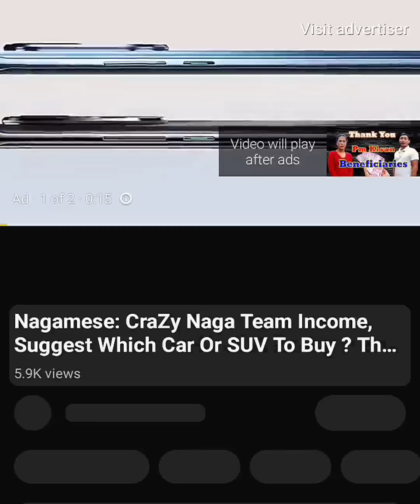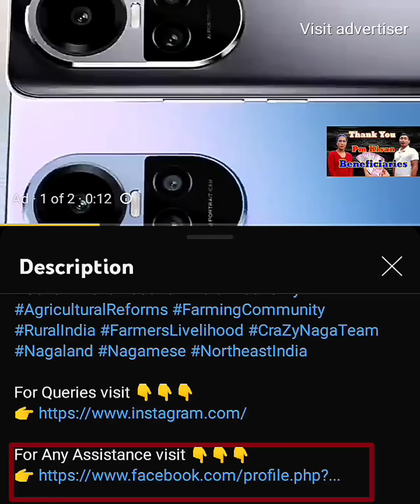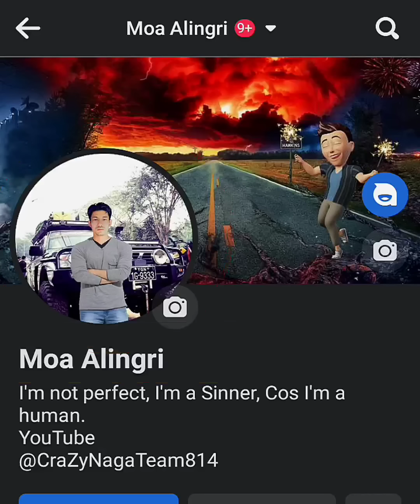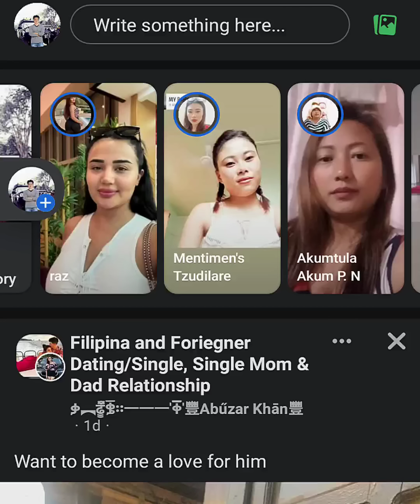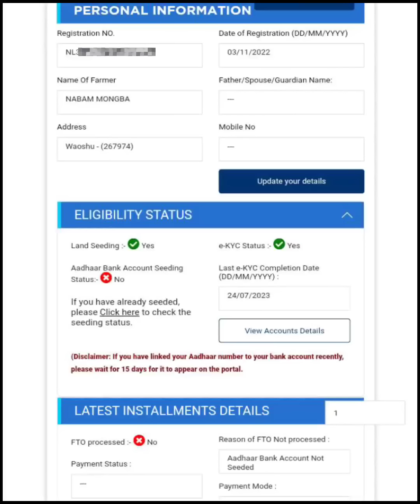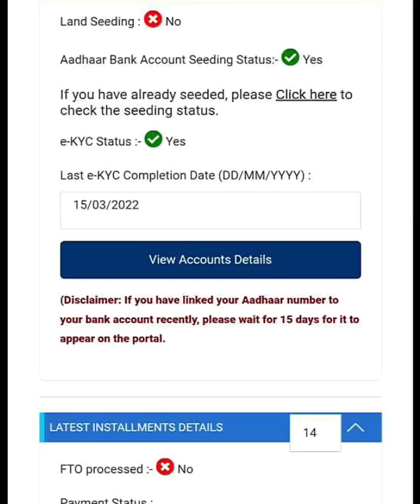Nagamese: Traffic Jam, Only Problem No Solutions Pm Kisan EveryWhere In My Dreams Too.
Description:
In this eye-opening video, we delve into the challenges faced during the PM Kisan Aadhaar seeding process and the frustrating issue of FTO not processing.

🌾🚫 Discover the reasons behind these problems and explore potential solutions to overcome them. Join us in understanding how these issues affect farmers and the significance of resolving them for a better agricultural system.

👉 akhumaier90@gmail